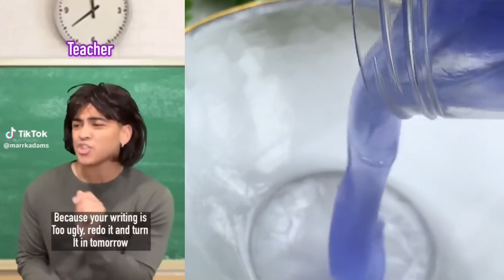🌈 SLIME ASMR POVs | @Mark Adam | Text To Speech Storytime Tik Tok Compilation #31